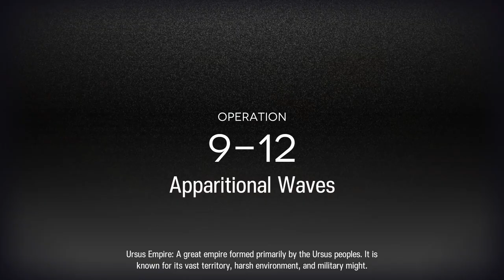Hammer of JUSTICE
9-12 CM 4 Defender Only

Although Penance is good vs the drones and can defeat the statues, it's impossible for her to beat them if she gets distracted by the waves of mobs. The fun part was figuring out how to position operators and time Blemishine's skill to block exactly what I want - if enemies walk up to Blemishine after S2 is popped, then when sleep wears off they'll remain blocked, while the blocked enemies can leak through once the block is saturated. Popping S2 just before most of the statues arrive lets us collect them, and delaying S2 to leak the first one into Saria handles that one too.

Blitz stunning that drone is a bit surprising, but I guess he selects targets at the animation start.